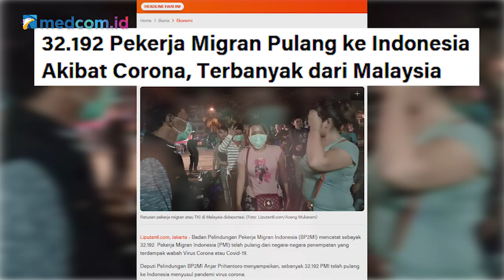Nasib Buruh di Tengah Wabah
Kementerian Ketenagakerjaan (Kemenaker) mencatat imbas dari wabah virus korona (COVID-19) sebanyak 1,2 juta pekerja mengalami Pemutusan Hubungan Kerja (PHK) dan dirumahkan.

Berdasarkan data Kemenaker pada 7 April 2020, jumlah 1,2 juta pekerja tersebut berasal dari sektor formal dan informal. Dari sektor formal pekerja yang dirumahkan dan alami PHK sebanyak 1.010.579 pekerja/buruh. Sementara dari sektor informal sendiri jumlah perusahaan dan tenaga kerja terdampak sebanyak 34.453 perusahaan dan jumlah pekerjanya sebanyak 189.452 orang.

Terkait antisipasi tersebut Menaker Ida telah melakukan dialog dengan Asosiasi Pengusaha Indonesia (Apindo) dari berbagai sektor usaha dan dialog mengenai dampak covid-19 terhadap dunia usaha dan kelangsungan bekerja pekerja buruh serta antisipasi dan penanganannya.

Simak wawancara selengkapnya dengan Menteri Ketenagakerjaan Ida Fauziyah dalam program Newsmaker medcom.id.